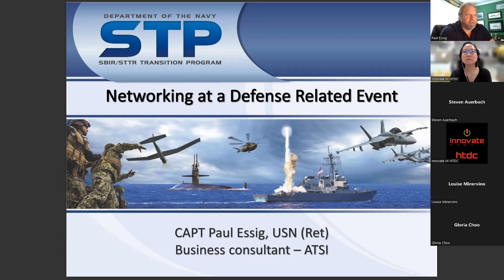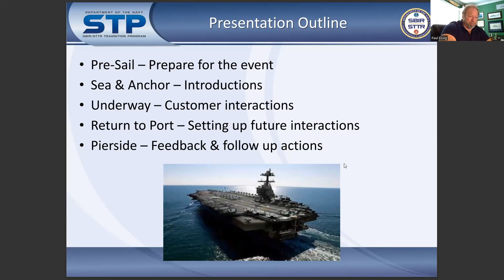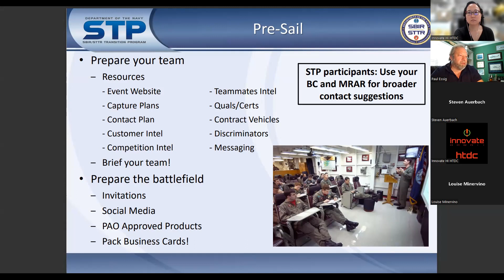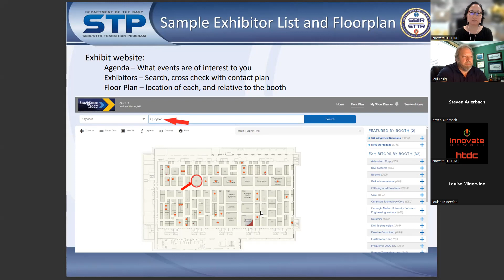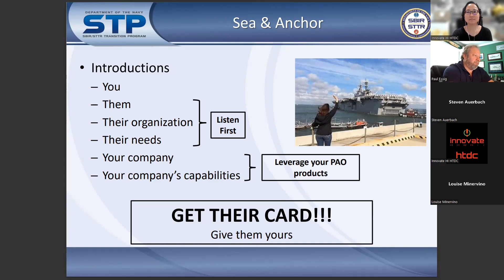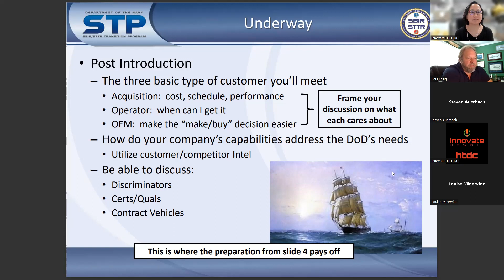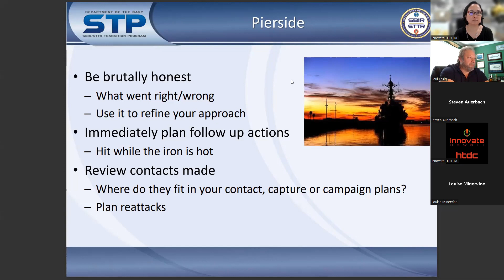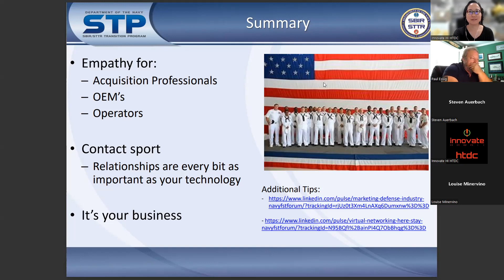SBIR - How to Make the Most of Attending a Defense Conference or Event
This webinar provides you with a framework to plan for your attendance and participation at a defense related conference or event, make the most of your networking opportunities during the event and follow up actions.

Speaker: CAPT Paul T. Essig, USN (ret), Program Manager/Business Consultant, ATSI